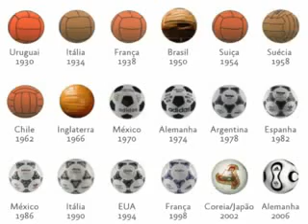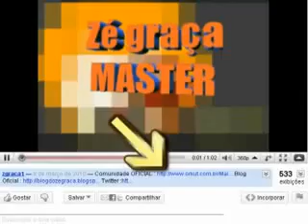Evolução das Bolas da Copa do Mundo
Atenção!

Este é um canal sem fins lucrativos. Ele não está vinculado ao Zé Graça e foi feito inteiramente por fãs. A maioria dos videos postados aqui foram recuperados de um HD portátil, onde ficaram armazenados por anos como backup, e outros foram encontrados na internet. O intuito deste canal é simplesmente divulgar e reunir em um único lugar os videos antigos do Zé Graça que eram clássicos e que talvez muita gente não tenha visto, pois foram perdidos com o fechamento das contas "zgraca" e "zgraca1". Também postaremos alguns vídeos mais atuais do "zegraca3" que misteriosamente sumiram do canal. Todos os videos postados aqui foram criados por Zé Graça no período de 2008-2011.

Cronologicamente, os canais que foram criados pelo Zé Graça até hoje (do mais antigo ao mais atual):

zgraca
zgraca1
SuperJoeGrace
zegraca3
zegracagames

Existe uma informação que diz que Zé Graça teria criado uma conta ainda mais antiga em 2005, mas infelizmente não existem dados ou vídeos que comprovem isso.

Importante: Assim como nós, várias pessoas também baixaram vídeos do canal "zgraca1" na época em que ele ainda estava no ar. Se você está vendo um vídeo igual ao seu e o seu nome não está nos créditos, é porque ele não foi retirado do seu canal. Todos os usuários que contribuiram de alguma forma com o nosso canal estão na lista abaixo.

Créditos aos usuários:

Edu Sullivan
Felippe .J
Scarmask
Vumitex
blogdafarofa
ArquivoZGraca
Spotkiko
paulojunio2
francisco200818
MrChamego
VejaMais1
felipe3555
pedoluc
ZeGracaVideos
dominguesalmeida1
TheHimalaiaGuru
gustavoowspro
bruno alexsander frança
DaviArantes
everaldo jose da silva filho
DJElvis200
Minecraft Brasil
solrac9893
LeooUeda
Pinguim248
MacacosArtistas
xadrezzz
joaopatox
fernandocjstz
Izlemder
TheAlissonsousa
SuperGabrielgames
Bruno Nunes Conrado
alinesaantos11
marcelorock2
Sócrates Araújo
lamorsalol
Alexandre Sargo
pescotapa
thiagothth
Christopher Souza
MegaFernandesss
TheMarcosoriginal
Henrique Sleadenov
TONYSPAVAN
xeneguin
TheVideosBP
Bruno0046
jorgeluiz054
MrTalissonDK
paulovanzellaxd
timbre2007kaos
Claudio75563
xxgustavoks8
MrPabloris
Daniel Gonçalves
Henrique Sleadenov
GustavoArocha1997
Caroool
techfone
Vinicius Parreira
Roberto Júnior
FernandoDonovan
INTERNETDINHEIRO24
Neymar1990
pedrucas1
Lucas Vinícius
paulojunio2
evemaciel1
pedrucas1
17juhnior
cardosaovlog
Ronaldo Sanches
prosperesuavida
TheHenriqueArthur
Willian Dariz
guibenica
shiono19
MarceloDBaltar
LacerdaVVeb
supremesonicbrazil